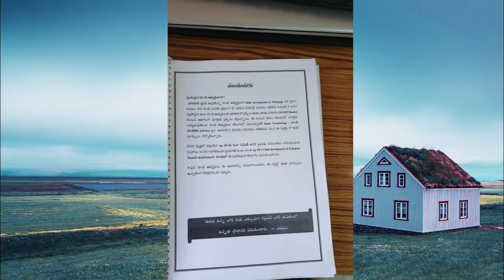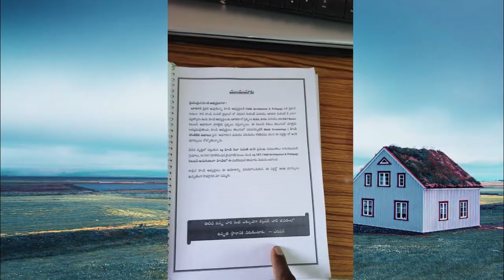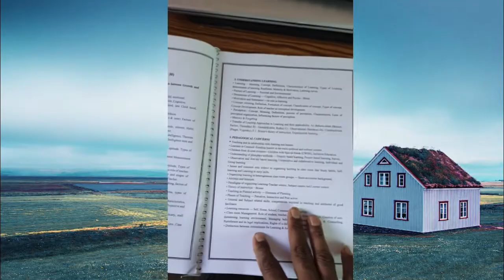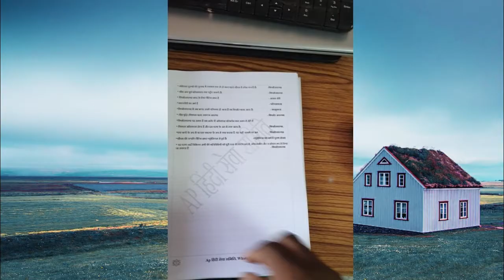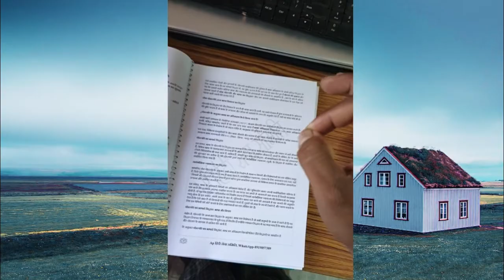Bal vikas evam siksha sasthare । बाल विकास एवं शिक्षण शास्त्र